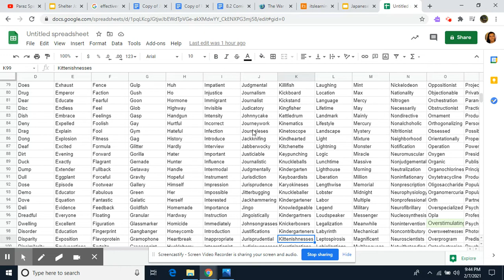Reading My Old Assignments Clip 5!